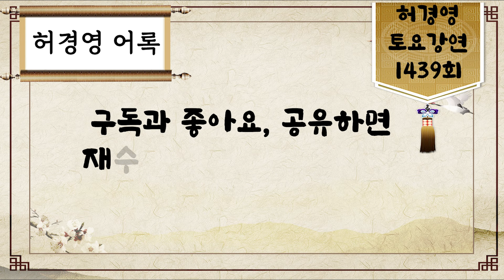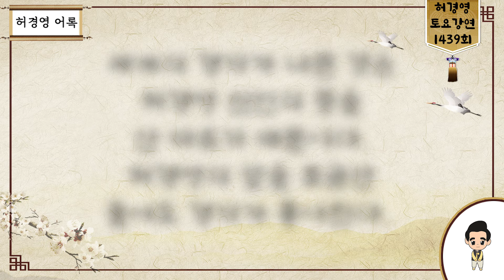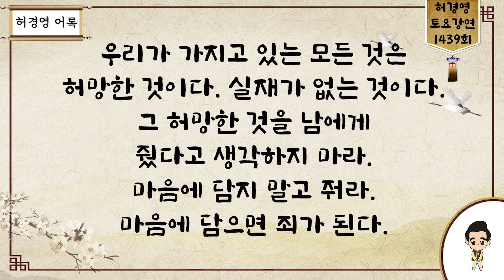토요강연 1439회 [대한민국 국민들이 지금 심각한 이유] - 허경영 -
■ 하늘궁 무료급식소 후원

■ 종합안내 대표번호(본좌섭리회) : 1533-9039
■ 축복/명패/대천사 상담 : 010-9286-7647
■ 허경영 강연 참가 안내 : 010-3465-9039
■ 헬로우 호텔 숙박 예약 : 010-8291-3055